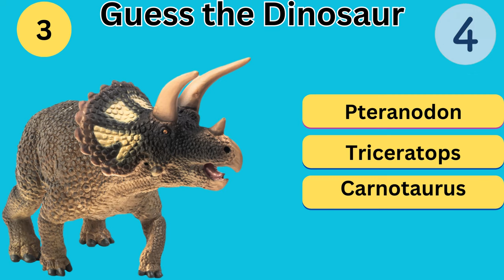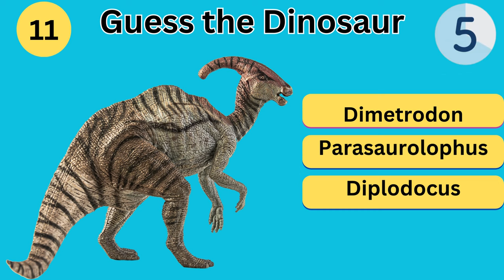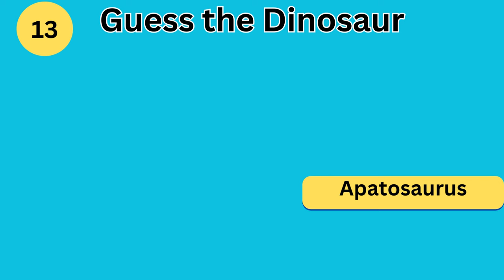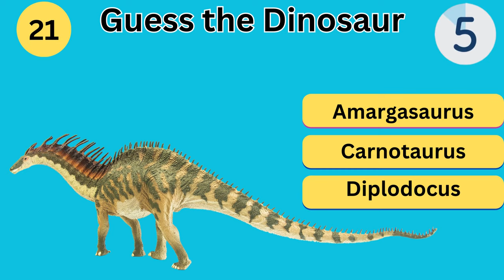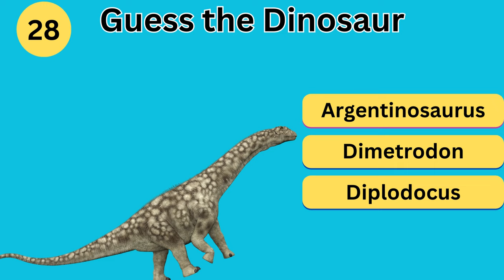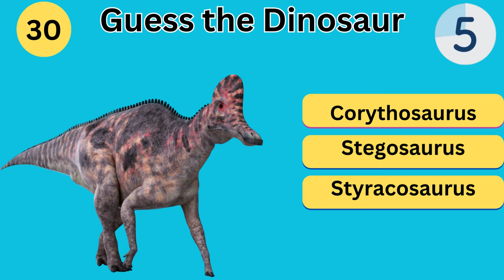Take the Ultimate Dinosaur Challenge || Guess the Dinosaur Challenge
Guess the Dinosaur Challenge | Test Your Prehistoric Knowledge!

Welcome to the ultimate prehistoric challenge – Guess the Dinosaur!  Join us in this thrilling guessing game as we travel back millions of years to the land of dinosaurs. Can you correctly identify these magnificent creatures based solely on their outlines? It's time to put your dino knowledge to the test!

Chapters:
00:00 Introduction
00:27 Allosaurus
00:47 Stegosaurus
01:17 Spinosaurus
01:37 Ankylosaurus
01:58 Parasaurolophus
02:27 Archaeopteryx
02:58 Coelophysis
03:28 Edmontosaurus
04:09 Therizinosaurus
04:39 Giganotosaurus
04:59 Compsognathus